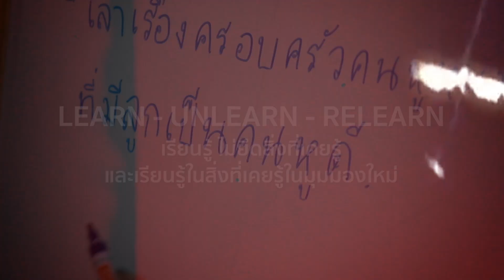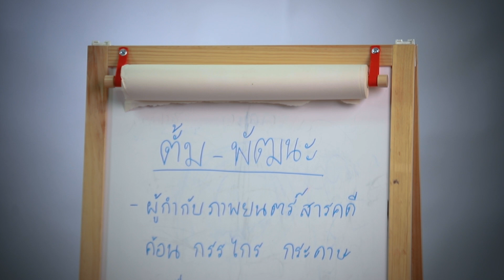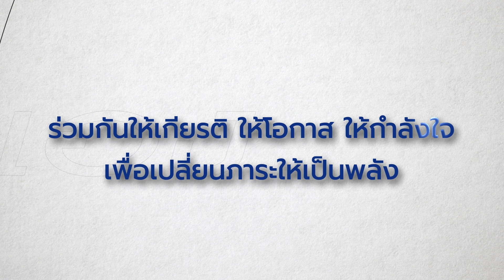ความเข้าใจในเสียงที่ไม่ได้ยินผ่านผู้กำกับภาพยนตร์ | ‘ตั้ม-พัฒนะ จิรวงศ์’ | เป็นกันเอง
‘ตั้ม-พัฒนะ จิรวงศ์’ เป็นที่รู้จักกันดีในฐานะผู้กำกับสารคดีมือรางวัลของไทย

สิ่งหนึ่งที่เขาได้ติดตัวมาจากการทำหนัง คือ ‘การสังเกต’ นั่นทำให้โอกาสที่ได้กำกับหนังสั้นเกี่ยวกับคนพิการเรื่อง “ค้อน กรรไกร กระดาษ” พาเขาตั้งคำถามไปถึงสุขภาพจิตในคนพิการทางการได้ยินและครอบครัว

หนังเรื่องนี้ยังพาพวกเราไปรู้จักกับชีวิตของ ‘CODA’ Child of deaf adult

เป็นกันเองเทปนี้ ชวนคุณผู้ชมมาฟังวิธีคิดของผู้กำกับหนังสั้นที่ถ่ายทอดเรื่องราวของผู้คนหลากหลายมามากมาย และการตั้งใจทำให้ประเด็นคนพิการ เป็นประเด็นที่เข้าถึงและเข้าใจได้ง่าย สำหรับทุกคนไปด้วยกัน

รายการ “เป็นกันเอง” ได้รับการสนับสนุนจากกองทุนส่งเสริมและพัฒนาคุณภาพชีวิตคนพิการ เพื่อผลิตรายการที่ร่วมสร้างและบูรณาการเครือข่ายเพื่อการพัฒนาคุณภาพชีวิตคนพิการอย่างยั่งยืนโดยไม่ทิ้งใครไว้ข้างหลัง! ออกอากาศทางสถานีวิทยุโทรทัศน์แห่งประเทศไทย (NBT) ทุกวันเสาร์ระหว่างเวลา 13.30 น. - 13.55 น.
Facebook เป็นกันเอง
YouTube เป็นกันเอง